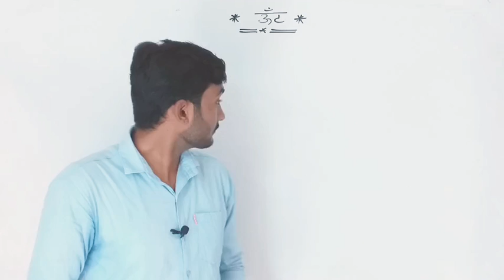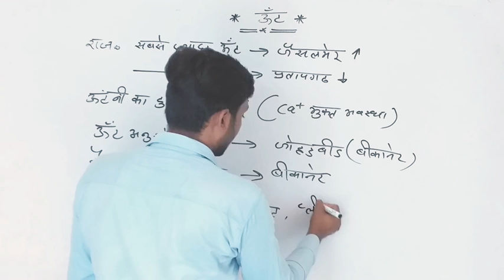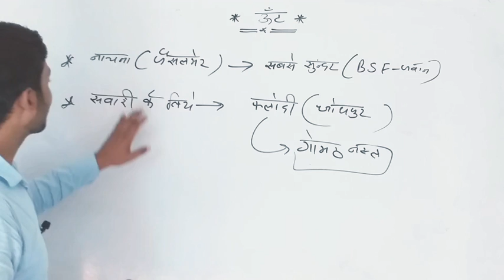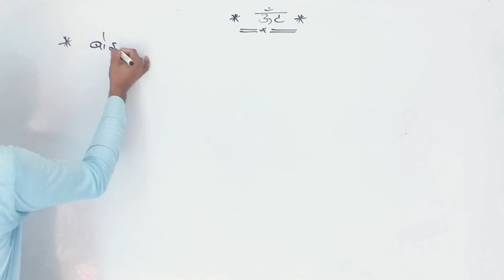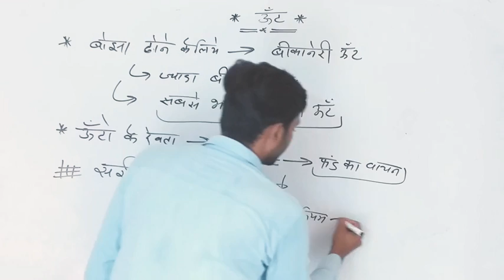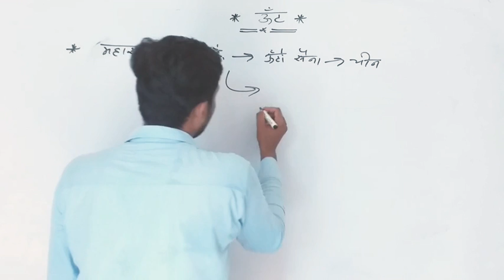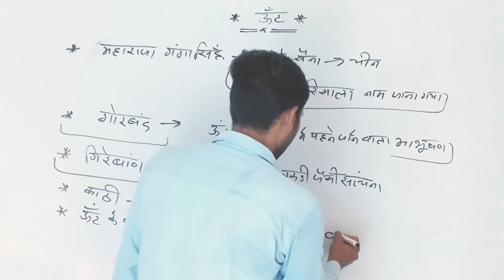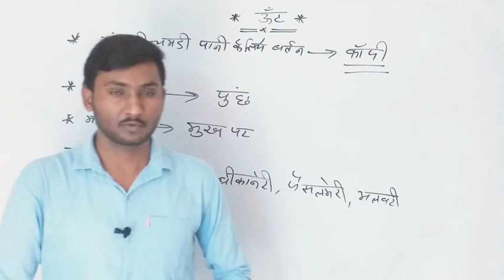राज्य पशु | ऊँट🐫🐫 | चिंकारा🦌🦌 | part - 2 | by - Sunil sir | All Competition Exam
ejuctional video only knolege parpaj